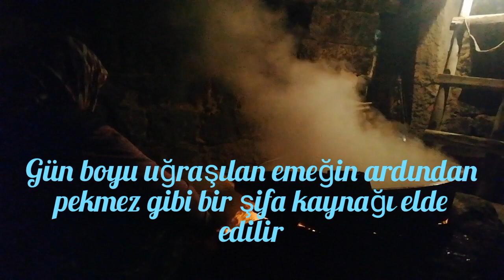Pekmez ocakbaşında akşam sefası